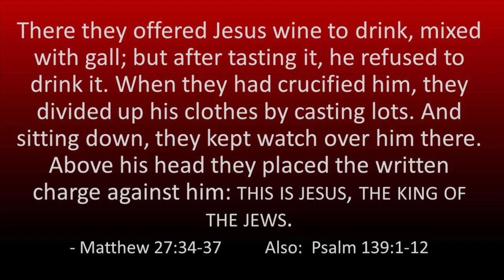Worship with us on Maundy Thursday and Good Friday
Maundy Thursday 11am & 7pm
Good Friday 11am & 7pm
*evening services will be live-streamed

SCRIPTURES
Matthew 27:34-37
34 There they offered Jesus wine to drink, mixed with gall; but after tasting it, he refused to drink it. 35 When they had crucified him, they divided up his clothes by casting lots. 36 And sitting down, they kept watch over him there. 37 Above his head they placed the written charge against him: this is Jesus, the king of the jews.

Psalm 139:1-12
1 You have searched me, Lord,
2 You know when I sit and when I rise;
    you perceive my thoughts from afar.
3 You discern my going out and my lying down;
    you are familiar with all my ways.
4 Before a word is on my tongue
    you, Lord, know it completely.
5 You hem me in behind and before,
    and you lay your hand upon me.
6 Such knowledge is too wonderful for me,
    too lofty for me to attain.
7 Where can I go from your Spirit?
8 If I go up to the heavens, you are there;
9 If I rise on the wings of the dawn,
10 even there your hand will guide me,
11 If I say, “Surely the darkness will hide me
    and the light become night around me,”
12 even the darkness will not be dark to you;
    the night will shine like the day,